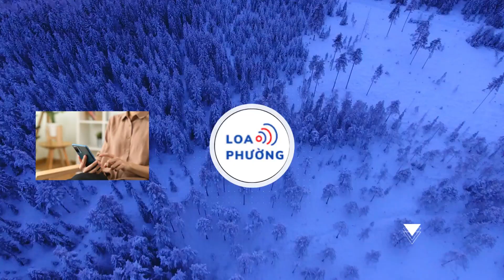Cận cảnh linh vật rồng uy nghi ở thị trấn biên giới Quảng Trị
Chiều mai (28/1) linh vật rồng do nghệ nhân Đinh Văn Tâm (người làm linh vật "hoa hậu mèo" nổi tiếng năm ngoái) sẽ được trưng bày tại thị trấn Lao Bảo.
Trưa 27/1, , lãnh đạo thị trấn Lao Bảo (huyện Hướng Hoá, tỉnh Quảng Trị) xác nhận, chiều mai (28/1) linh vật rồng do chính quyền thị trấn đặt nghệ nhân Đinh Văn Tâm (huyện Triệu Phong, Quảng Trị) làm sẽ được trưng bày tại vị đẹp ở trung tâm thị trấn để phục vụ người dân đón Tết Giáp Thìn 2024.
Theo lãnh đạo thị trấn Lao Bảo, chiều mai linh vật rồng nói trên sẽ được vận chuyển và trưng bày, tuy nhiên  sẽ mất thêm vài ngày để trang trí. Kinh phí đặt linh vật rồng và trang trí khoảng trên 200 triệu đồng, toàn bộ từ nguồn xã hội hoá. Riêng chí phí đặt làm linh vật rồng hết hơn 100 triệu đồng.

Tượng linh vật rồng được chính quyền thị trấn Lao Bảo đặt hàng từ đầu tháng 10/2023. Linh vật cao khoảng 4,5 mét, thân uốn lượn dài khoảng 7 mét và tổng trọng lượng khoảng 500kg.
Nghệ nhân Đinh Văn Tâm chia sẻ, tượng linh vật rồng được đặt chế tác theo ý tưởng rồng đáp xuống ngọn núi đá. Nhóm thợ sử dụng nhựa làm vảy rồng, thân rồng gồm các thanh sắt được bao quanh bằng lưới, bụng rồng làm bằng các tấm thạch cao. Các tảng đá làm bằng xốp, được tạo hình, tạo màu.

Hình ảnh linh vật rồng này sau khi được công bố được nhiều người dân Quảng Trị đánh giá là thiết kế khá tỉ mỉ, màu sắc bắt mắt .Đặc biệt nhất là phần đầu của rồng với thần thái, ánh mắt được nhận xét là có dũng khí và sự uy nghi của linh vật đứng đầu tứ linh "Long - Lân - Quy - Phượng".
Nghệ nhân Đinh Văn Tâm chính là người thực hiện tượng linh vật mèo - con giáp năm âm lịch Quý Mão - khiến cư dân mạng trầm trồ vào năm ngoái. Linh vật mèo này sao đó còn được cư dân mạng gọi là "hoa hậu mèo".

Năm 2022, tác phẩm linh vật hổ xuân Nhâm Dần tại công viên Lê Duẩn (TP Đông Hà) của nghệ nhân Đinh Văn Tâm cũng được cộng đồng mạng và người dân địa phương đánh giá rất cao vì vẻ uy nghi, hùng dũng.